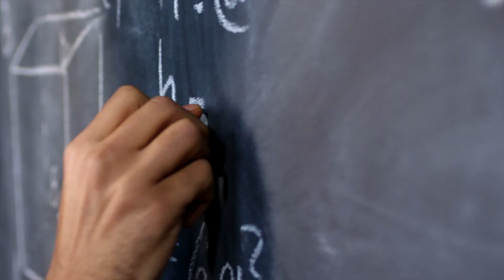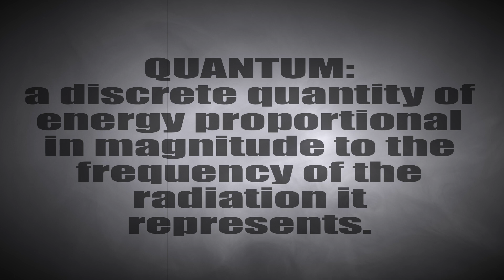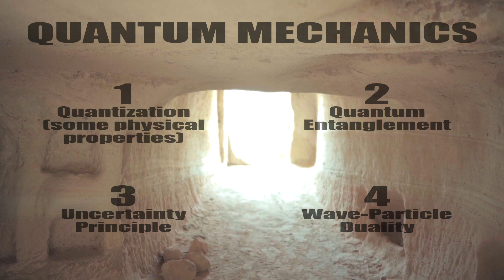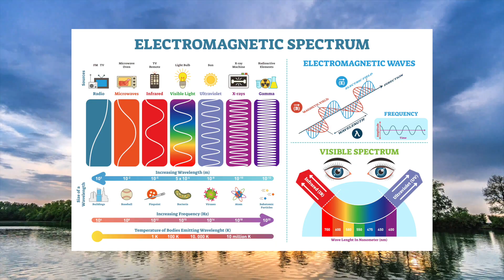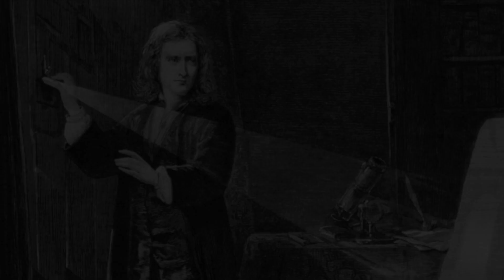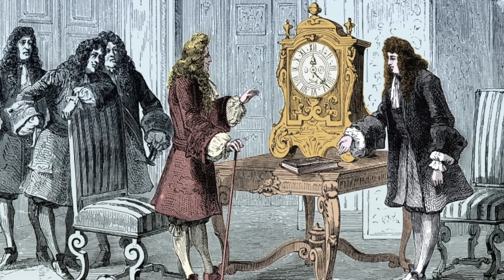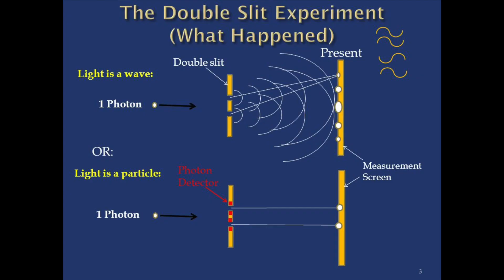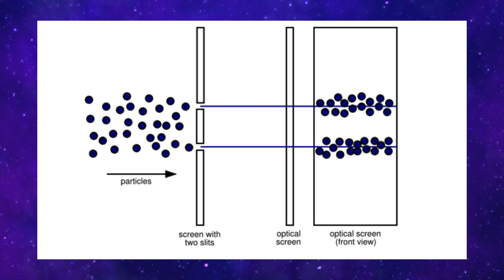Quantum Universe | SCIENCE EXPLAINED!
Quantum Universe | SCIENCE EXPLAINED! // We live in a Quantum Universe, and here is the science explained. In this docuseries, we break down the definitions of quantum physics, quantum theory, the quantum realm, and quantum mechanics. Here, you'll see quantum physics explained, along with the double slit experiment. Learn about double slit interference, history of quantum mechanics, history of quantum physics, Thomas Young and the Thomas Young double slit experiment, as well as JJ Thomson and the JJ Thomson experiment.

New episodes on MONDAYS on Divine Frequency.